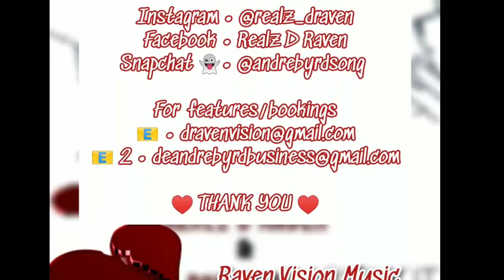Realz D Raven - "Fake Love" ft Ramborell (Official Audio)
Artist • Realz D Raven, Ramborell
Label • Raven Vision Music/ behalf of 2020 Created Music Group
Album • Trust Issues/From The Bottom